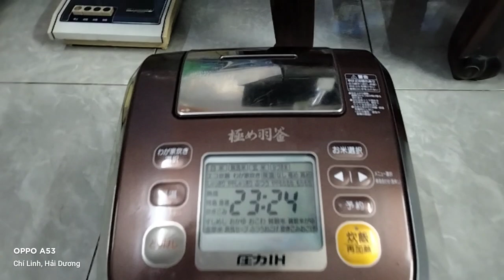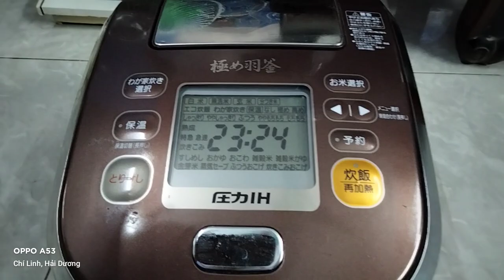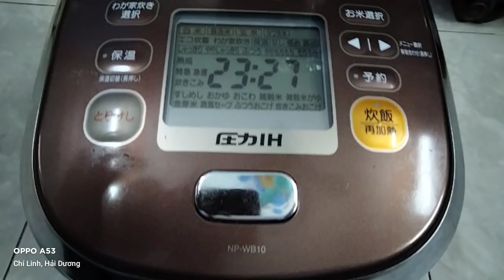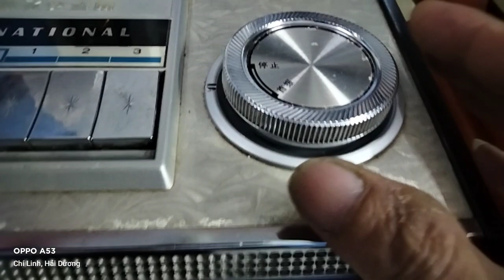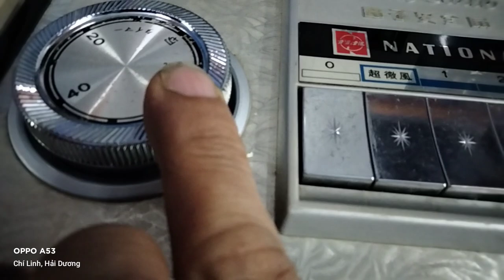Lh0975067846 Quạt nhật National chạm tắt Tô lửng tô bàn .Nồi Zujirus ma mút giảm đường đẹp như mới